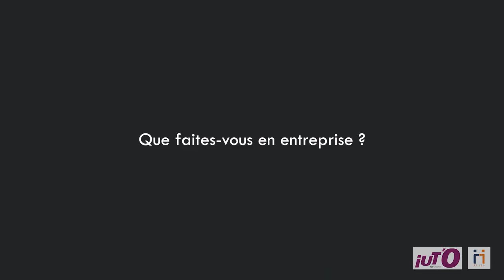Parcours Chimie Analyses Contrôles, Bachelor Universitaire de Technologie, IUT d’Orléans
Voici la présentation de l'Option Chimie Analyses Contrôles de l'IUT d’Orléans.

Cette option est en alternance.
Bon visionnage